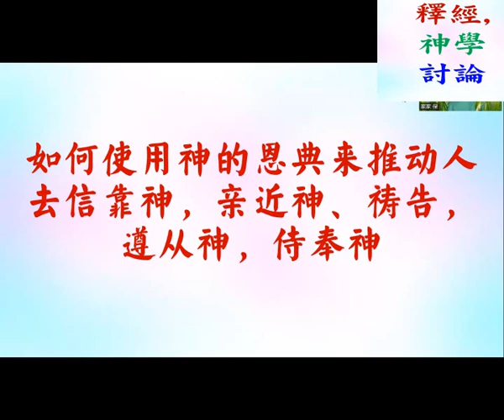如何使用神的恩典來推動人去信靠神，親近神、禱告，遵從神，侍奉神 - 普通話 葉牧師 2024.06.16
如何使用神的恩典來推動人去信靠神，親近神、禱告，遵從神，侍奉神

 1. 與主的關係：怎樣建立與主相愛的關係，怎樣從主的愛得力，怎樣深信神的供應和計劃。
 2. 處理生命：怎樣不被人、罪、負面思想情緒和潛意識、婚姻和生活的問題、和侍奉的問題影響。
3. 進入不同層次的侍奉：侍奉可以由簡單的生活見證，到建立別人的靈命，或進入策略性的侍奉。